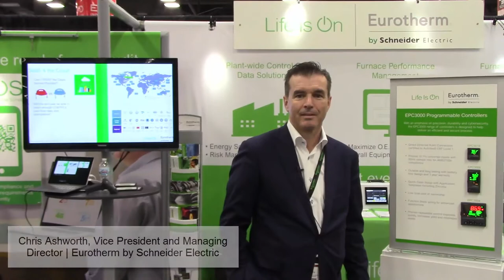Chris Ashworth Highlights EPC3000 at ASM Heat Treat '17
Chris Ashworth, Vice President and Managing Director introduces the All-New EPC3000 controller and discusses Eurotherm's strong momentum in 2017 at the showroom floor of ASM Heat Treat Expo.